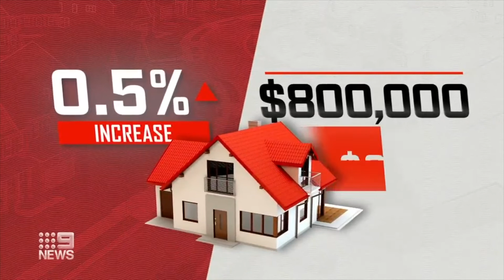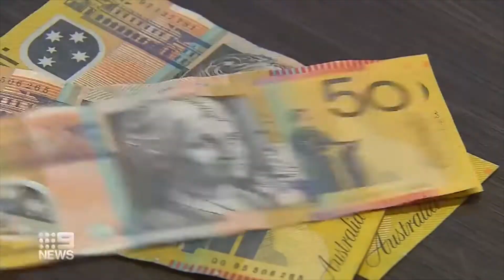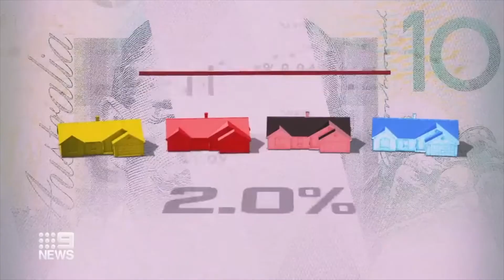Let's Talk | Finance with Nathan Martin